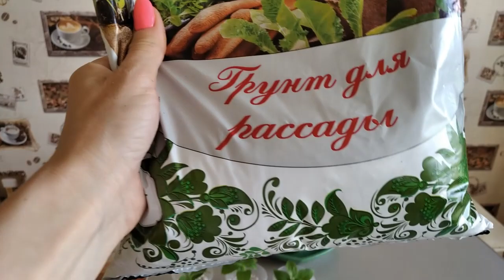Эксперимент. В каком субстрате лучше укоренять. Размножение петунии черенками.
Петуния разрастается очень быстро, и как правило, для формирования красивого пышного кустика срезаются черенки, которые сильно вытянулись.
И конечно же, такие черенки легко и просто укоренить и тем самым размножить петунию.  В этом видео я  провожу эксперимент в каком субстрате лучше всего укоренить петунию:
1.Агроперлит
2. Вермикулит
3. Почва для рассады
4. Вода
 Смотрите видео до конца и все увидите сами.
Все мои видео дублируются на площадке  Яндекс Дзен!

Сделать это можно переводом на карту:

- рублевая карта Сбербанк: 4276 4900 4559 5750 Анастасия Александровна Д.

Сумма не имеет значения и Ваша помощь - исключительно добровольный  характер.
Несмотря ни на что, видео будут публиковаться и я всегда рада Вашим ❤ и комментариям.